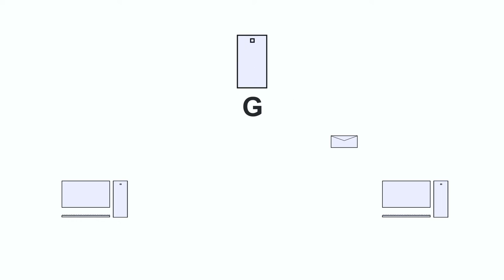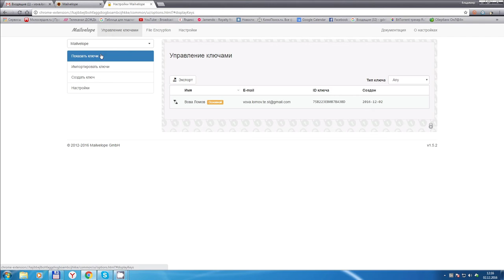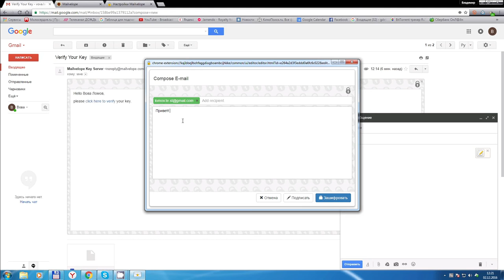Как обезопасить личную переписку c помощью виджета Mailvelope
При отправке сообщения по электронной почте письмо могут перехватить в семи местах. Можно сослаться на то, что это вас не касается, и оставить вопросы безопасности воле провидения. Но если вы не хотите, чтобы ваше сообщение, которое может содержать конфиденциальную информацию, попало третьим лицам, мы советуем установить небольшое расширение для браузера Chrome Mailvelope.